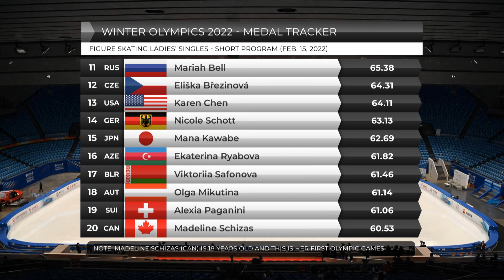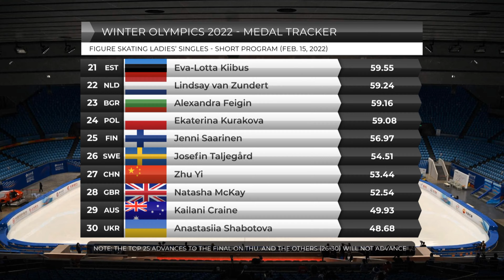Figure Skating Ladies' Singles Short Program Results Tracker (Feb. 15, 2022) | Beijing Olympics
Winter Olympics 2022 Medal Count Day 11 (THIS DOES NOT INCLUDE VIDEO HIGHLIGHTS!)

Figure Skating Ladies Singles Short Program
Kamila Valieva   ROC
Anna Shcherbakova   ROC
Kaori Sakamoto   Japan
Alexandra Trusova   ROC
Wakaba Higuchi   Japan
You Young   South Korea
Loena Hendrickx   Belgium
Alysa Liu   United States
Kim Ye-lim   South Korea
Anastasia Gubanova   Georgia
Mariah Bell   United States
Eliška Březinová   Czech Republic
Karen Chen   United States
Nicole Schott   Germany
Mana Kawabe   Japan
Ekaterina Ryabova   Azerbaijan
Viktoriia Safonova   Belarus
Olga Mikutina   Austria
Alexia Paganini   Switzerland
Madeline Schizas   Canada
Eva-Lotta Kiibus   Estonia
Lindsay van Zundert   Netherlands
Alexandra Feigin   Bulgaria
Ekaterina Kurakova   Poland
Jenni Saarinen   Finland
Josefin Taljegård   Sweden
Zhu Yi   China
Natasha McKay   Great Britain
Kailani Craine   Australia
Anastasiia Shabotova   Ukraine

🎥 Original Video Date: Tuesday February 15, 2022 (QUIZLITE-TV)

 Biathlon
 Bobsleigh
 Cross-country skiing
 Curling
 Figure skating
 Freestyle skiing
 Ice hockey
 Luge
 Nordic combined
 Short track speed skating
 Skeleton
 Ski jumping
 Snowboarding
 Speed skating

Medal Count
Winter Olympics 2022
2022 Winter Olympics
2022 Beijing Olympics

Freestyle Skiing Women's Big Air
Eileen Gu  China
Tess Ledeux  France
Mathilde Gremaud  Switzerland
Megan Oldham  Canada
Kirsty Muir  Great Britain
Sarah Höfflin  Switzerland
Johanne Killi  Norway
Olivia Asselin  Canada
Anni Kärävä  Finland
Anastasia Tatalina  ROC
Darian Stevens  United States
Sandra Eie  Norway

Figure Skating Ice Dance Free Dance
Gabriella Papadakis / Guillaume Cizeron   France
Victoria Sinitsina / Nikita Katsalapov   ROC
Madison Hubbell / Zachary Donohue   United States
Madison Chock / Evan Bates   United States
Charlène Guignard / Marco Fabbri   Italy
Alexandra Stepanova / Ivan Bukin   ROC
Piper Gilles / Paul Poirier   Canada
Olivia Smart / Adrián Díaz   Spain
Laurence Fournier Beaudry / Nikolaj Sørensen   Canada
Lilah Fear / Lewis Gibson   Great Britain
Kaitlin Hawayek / Jean-Luc Baker   United States
Wang Shiyue / Liu Xinyu   China
Marjorie Lajoie / Zachary Lagha   Canada
Diana Davis / Gleb Smolkin   ROC
Juulia Turkkila / Matthias Versluis   Finland
Natálie Taschlerová / Filip Taschler   Czech Republic
Natalia Kaliszek / Maksym Spodyriev   Poland
Tina Garabedian / Simon Proulx-Sénécal   Armenia
Maria Kazakova / Georgy Reviya   Georgia
Oleksandra Nazarova / Maksym Nikitin   Ukraine